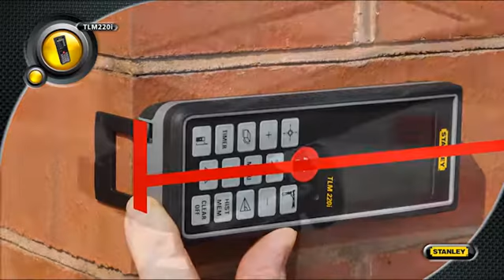STANLEY 220 / Ferretera Centenario de Monterrey